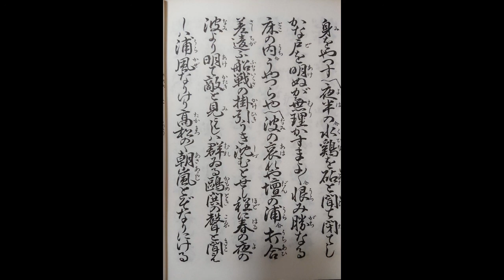長唄 官女 (八島落官女の業) kanjyo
官女　弾き唄い